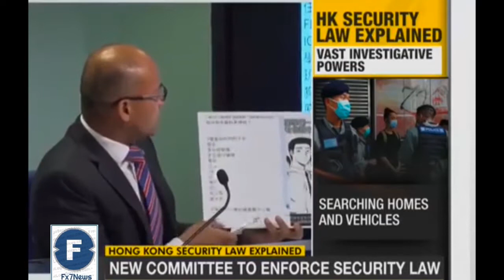HK Security Law explained - FX7News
HK Security Law explained